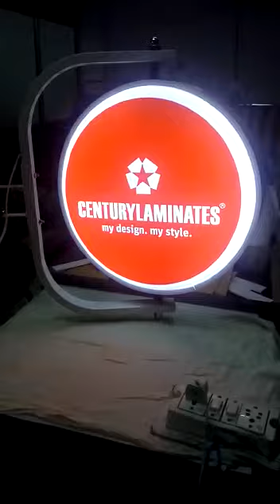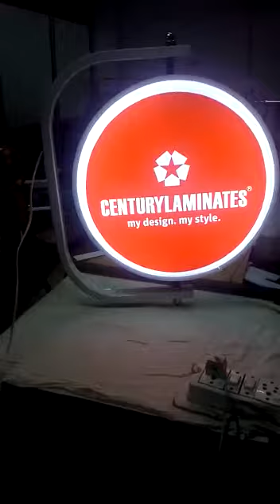Round mold Acrylic Premium Branding Solution Signage - Two side branding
Round mold Acrylic Premium Branding Solution Signage